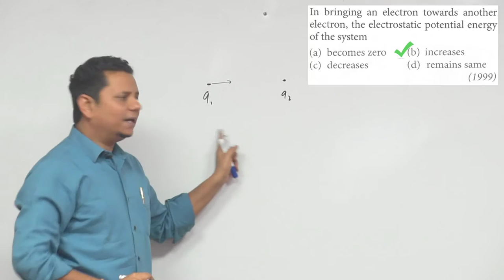In bringing an electron towards another electron, the electrostatic potential energy of the system